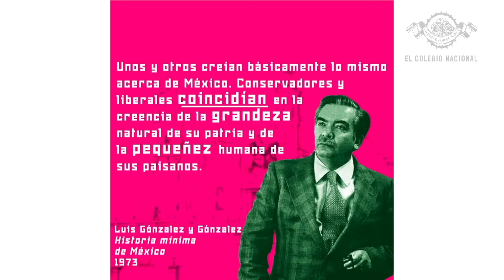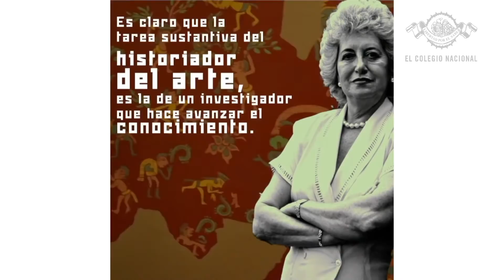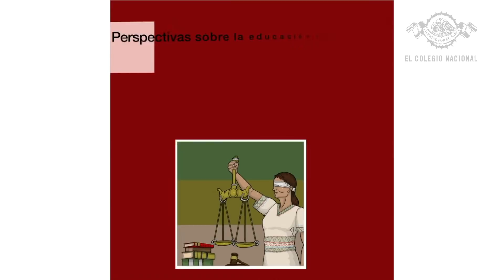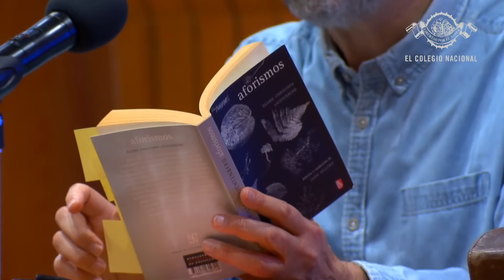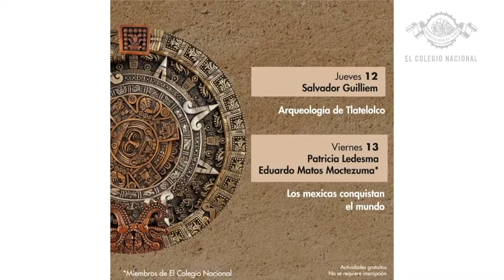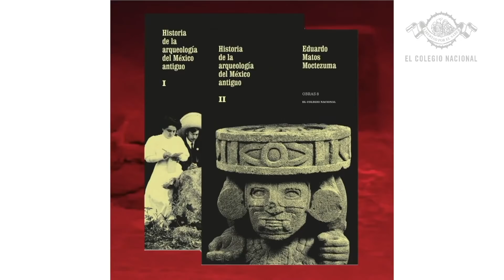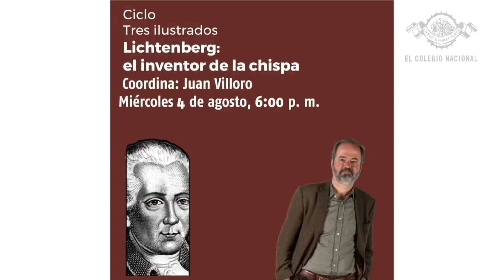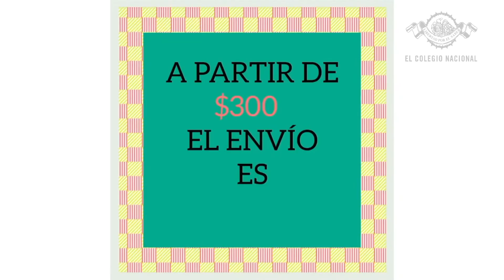Lichtenberg: el inventor de la chispa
Georg Christoph Lichtenberg fue el primer profesor de física experimental de Alemania y una de las figuras más importantes de la Ilustración. De acuerdo con Juan Villoro, “sus aforismos no son verdades absolutas sino cuestionamientos sobre la verdad, chispas de ingenio poético y ascensos al paraíso infernal de la ironía; todas estas características convierten a Lichtenberg en un excepcional profeta de nuestra modernidad”.

Conferencia del ciclo Tres Ilustrados
Coordina y participa: Juan Villoro*